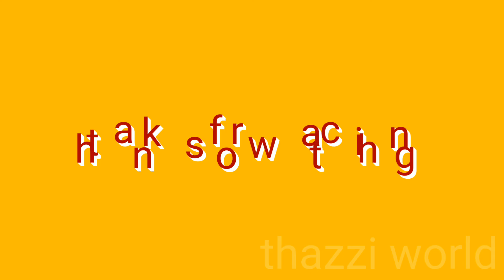Hanging palnt setting easy motherd.